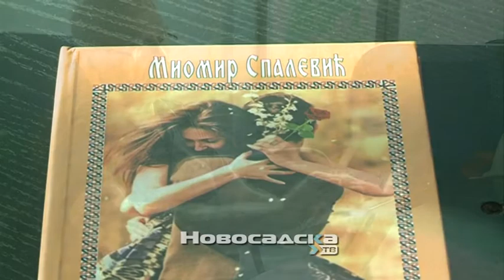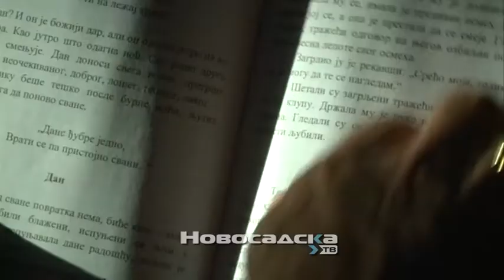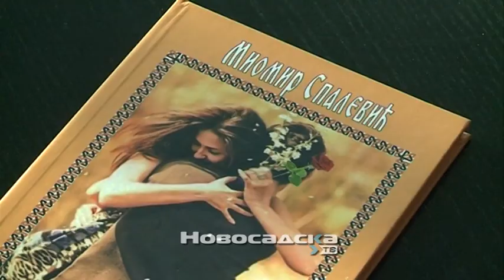Promocija knjige Ljubav i ponos